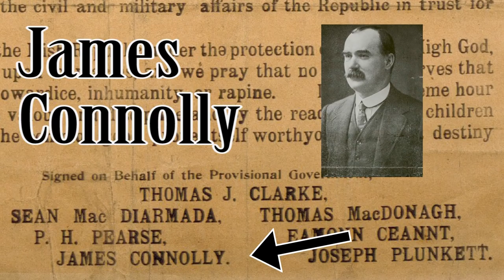The Seven Signatories: James Connolly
Dr Fearghal McGarry discusses how James Connolly became one of the seven signatories for the 1916 Proclamation.